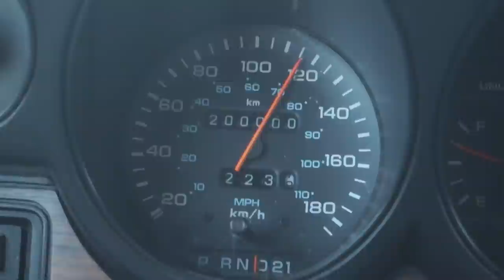Vanlife Honeymoon - Baja or Bust 14